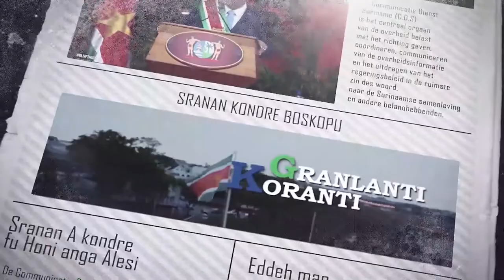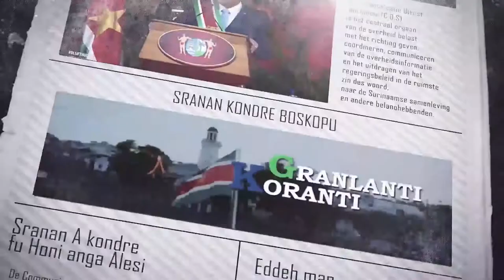𝔾ℝ𝔸ℕ𝕃𝔸ℕ𝕋𝕀 𝕂𝕆ℝ𝔸ℕ𝕋𝕀 (AUKAANS), DD 13 MEI 2022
De onderwerpen in deze aflevering zijn:
- Academisch Ziekenhuis staat stil bij Dag der Verpleging
- Uitreiking Grondbeschikkingen verpleegkundigen
- Inspecteur Terborg neemt commando over bij Mobiele Eenheid (ME)